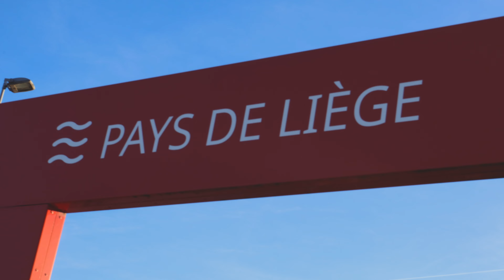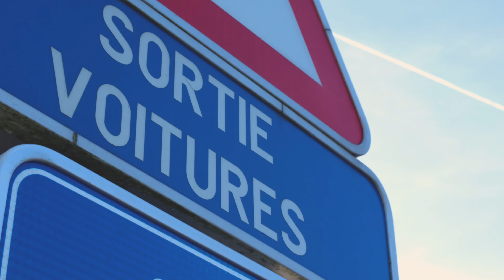//-The channel //-Albert channel (Dutch)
Hello People here you see a video from... me!

Here you see my Instagram:
rac_tariusphotography.fan or

Rac-tarius
profile.php